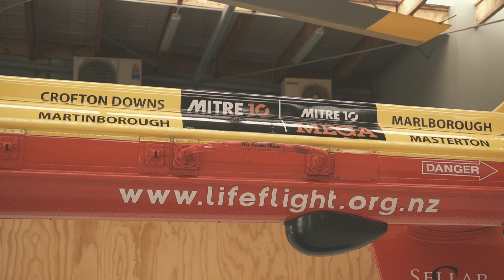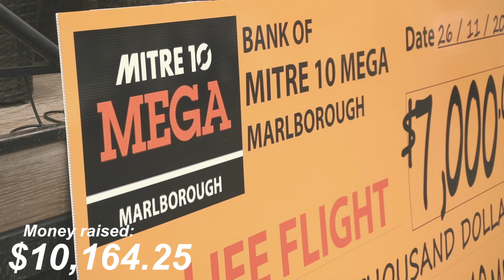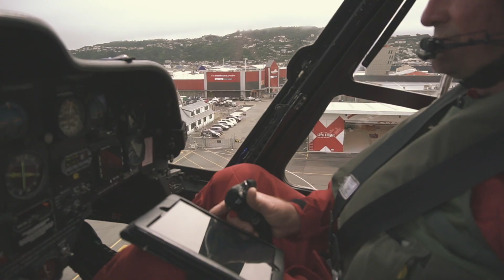Life Flight Community Day at Mitre 10 MEGA Marlborough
What a great day we had at the Life Flight Community Day at Mitre 10 MEGA Marlborough on 26 Nov 2017!

Huge thanks to Mitre 10, to all the amazing supporters who attended, and to everyone who donated time, money, prizes or anything else to help make the event a success. We are incredibly humbled and grateful.

Enjoy this terrific video recap kindly put together by Brady Dyer. Watch through to the end to see the total amount of money raised!